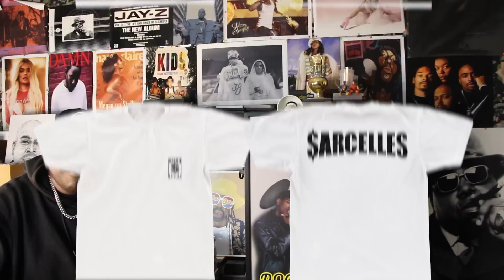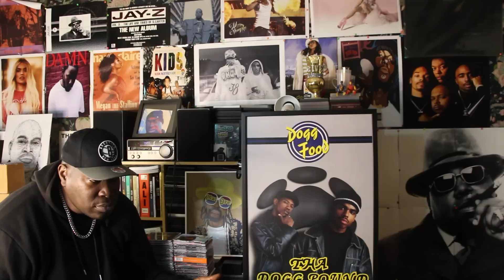Roule avec Driver spécial Cassie vs Diddy. ( La descente aux enfers )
Tu peux commander tes supers bijoux CHAINATION avec une reduction de - 15%

Focus sur les drames entre Cassie et Diddy qui continuent d'évoluer... Je vous dis tout...